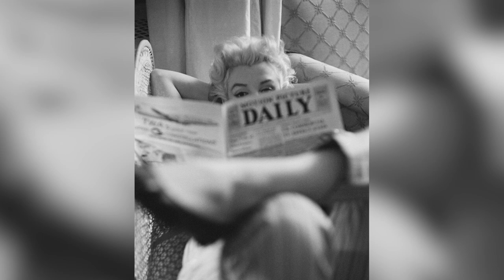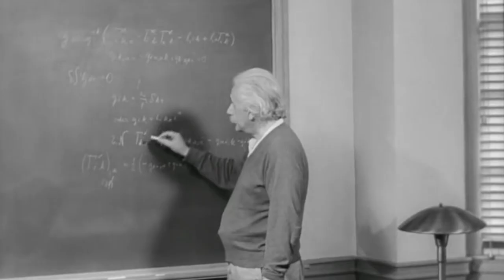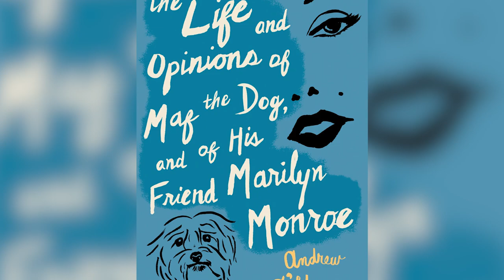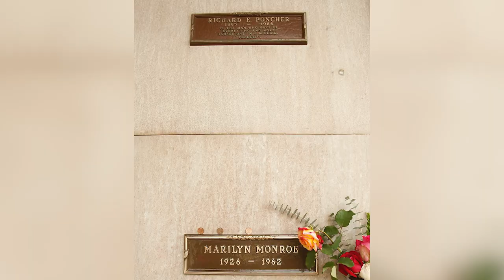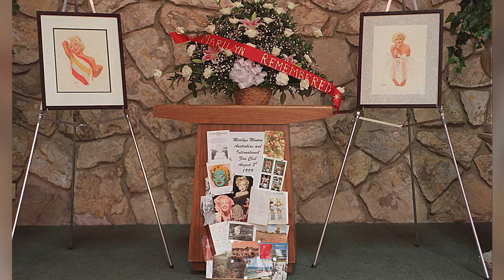The Untold Truth Of Marilyn Monroe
Mysterious phone taps. An affair with a playboy president. Deadly pills. Marilyn Monroe may be the most iconic actress ever to grace a movie screen, but the truth of her life will shock you.

Chaotic early life | 0:00
Worked in a factory | 1:20
Eccentric and erratic behavior | 2:34
Camera made her uneasy | 3:35
FBI kept tabs on her | 4:45
Converted to judaism | 5:59
Well-read | 6:51
Her dog wrote a book | 7:49
Disastrous marriages | 8:56
Grave is a pilgrimage point | 10:03
Condemned sexual harrasment | 11:15
Murky political links | 12:14
Death from drug overdose | 13:20